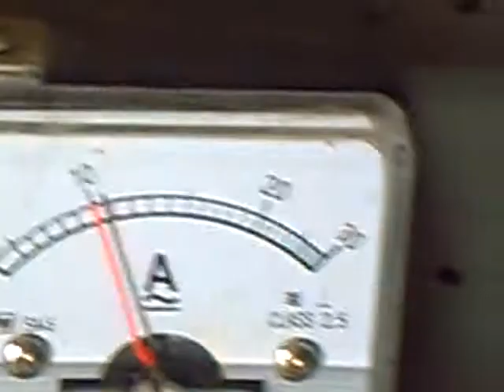Inverter air con.. amps on power mode.